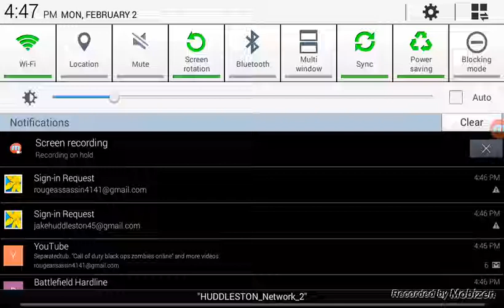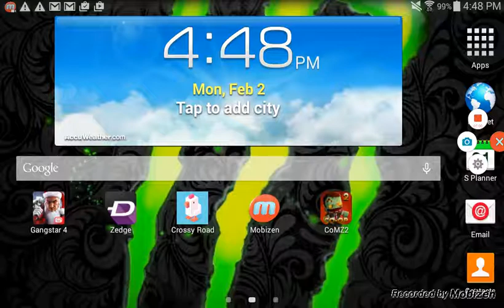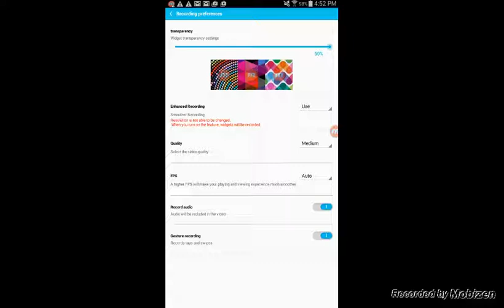Crossey roads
I faild